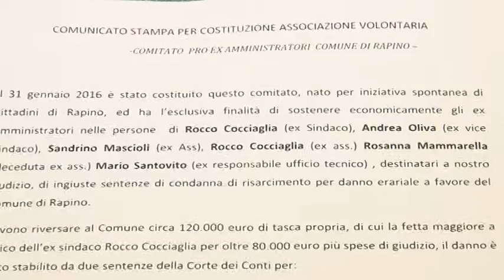Un fondo per aiutare gli ex amministratori di Rapino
Un fondo per aiutare gli ex amministratori comunali di Rapino, dopo la sentenza della cassazione che li condanna a risarcire 120 mila euro, i cittadini istituiscono un comitato spontaneo per sostenerli economicamente.